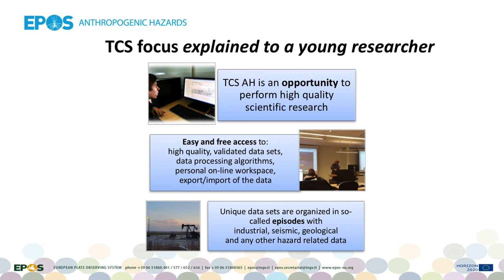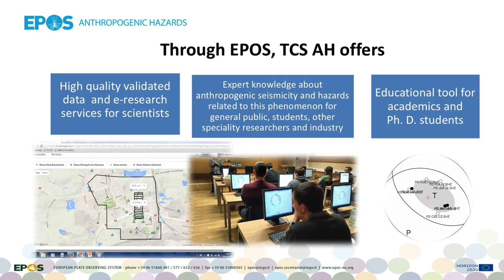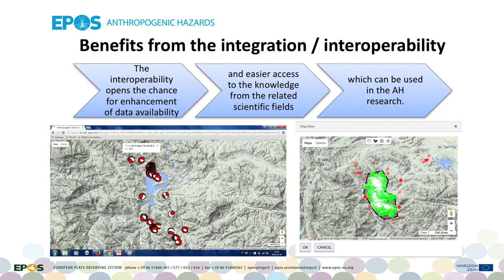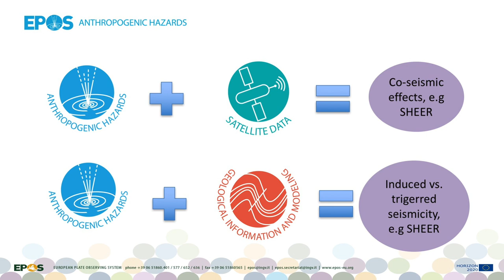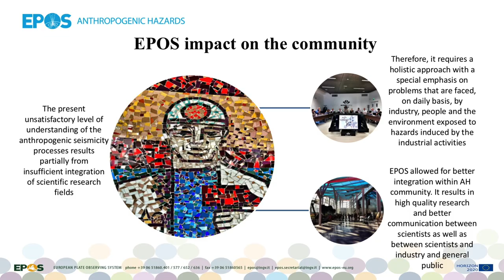EPOS TCS Anthropogenic Hazards (WP14), Grzegorz Lizurek interview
EPOS TCS Anthropogenic Hazards, Grzegorz Lizurek interview, visit the TCS webpages at this